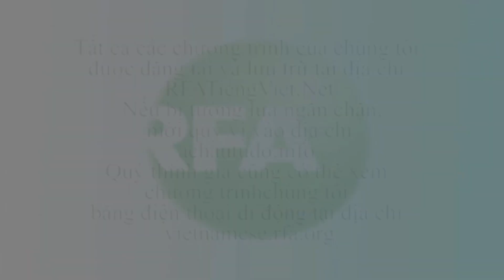Bản tin truyền hình sáng 10.8.2016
Bản tin chi tiết của Đài Á Châu Tự Do sáng 10/08/2016.